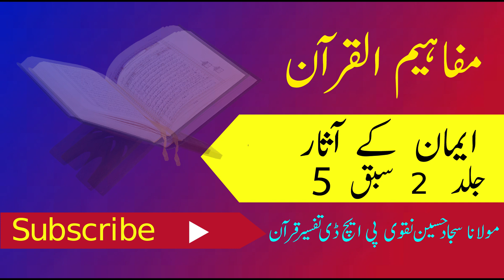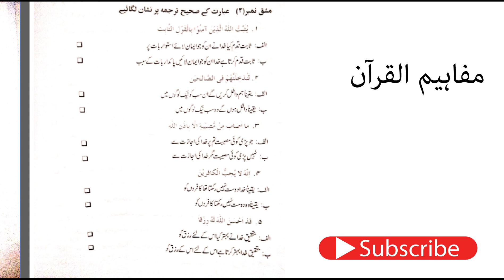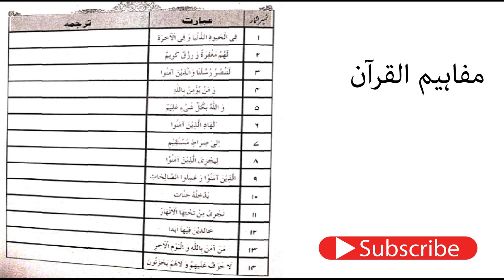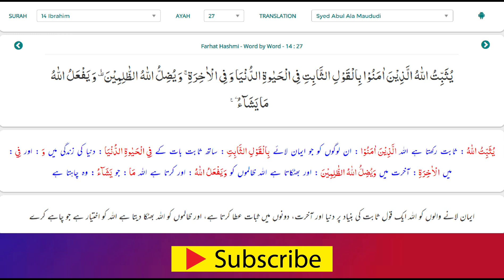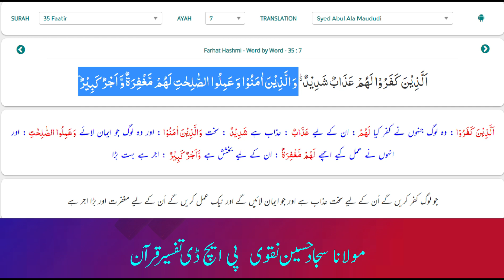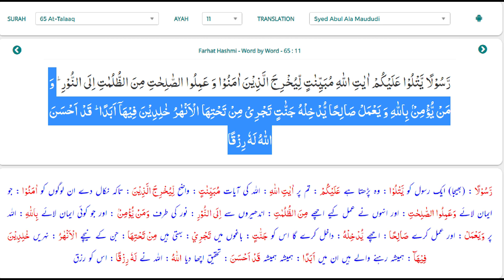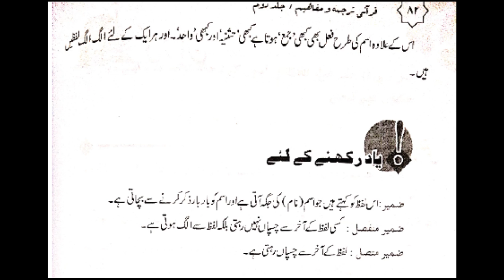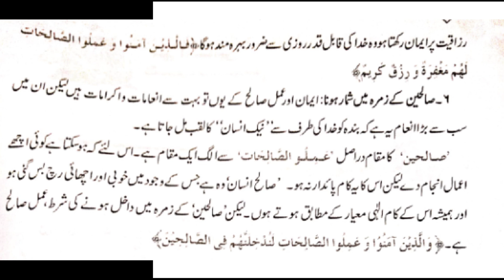Mafaheem Al Quran. || Quran meaning book 2 Lesson no 5 || Molana Dr syed sajjad Hussain Naqvi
The institute Muarif e Quran is presenting now Mafaheem e Quran (quran meaning ) on it official YouTube Channel. Molana Dr syed sajjad Hussain Naqvi from Iran is presenting it. Today we are going to read Lesson no 5 of second book@بصیرتدین